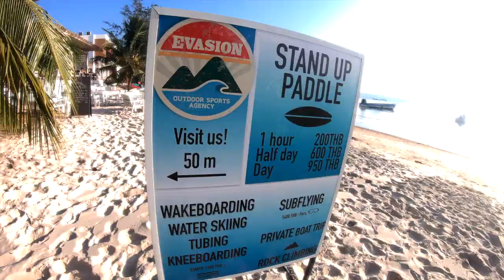Evasion Koh Tao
Our agency offers various outdoor sports experience such as Sublying, Kitesurfing, Wakeboarding, Hiking, Rock climbing and many personalized boat trips. We also provides a rental service for SUP board, climbing and kitesurf equipment.